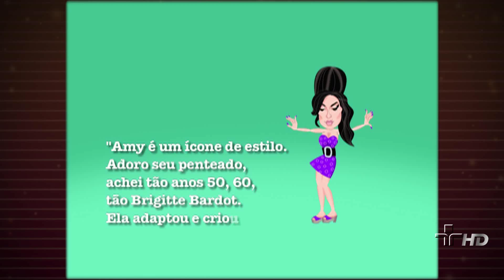Amy Winehouse - Cultura Retrô 28/07/2011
Musa Retrô: Amy Winehouse